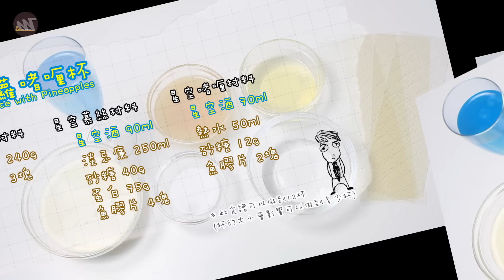星空菠蘿啫喱杯 [Shimmery of Ice with Pineapples]｜Mic Mic Cooking #191